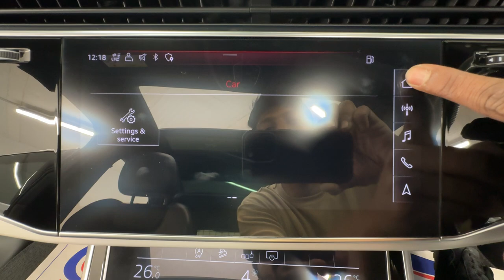Country Car Barford Warwickshire Audi Q7 for sale